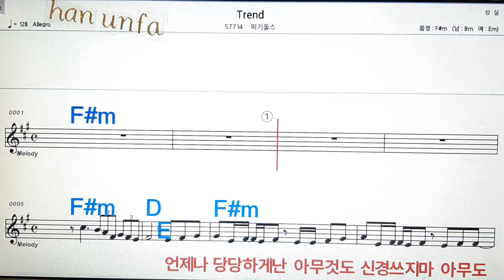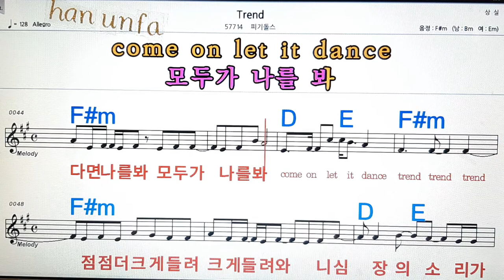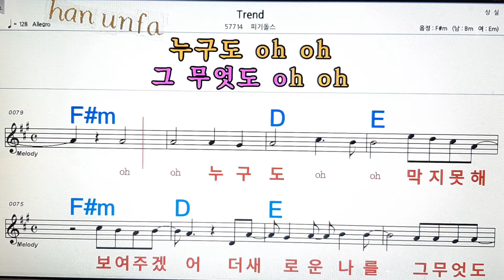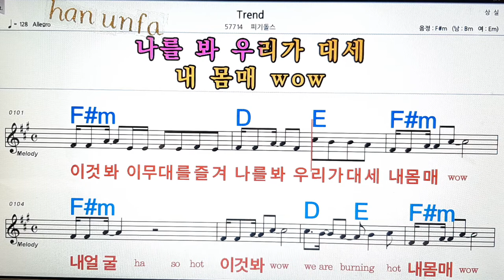Trend/피기돌스💋노래방, 통기타 , 코드 큰악보, 가라오케, 반주💖Karaoke, Sheet Music, Chord, MR